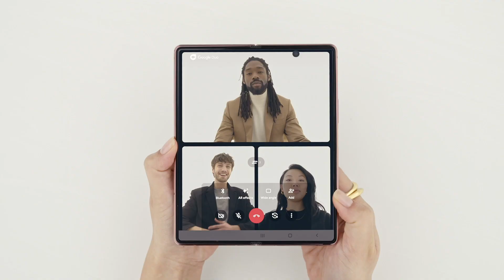Galaxy Z Fold2 | Encontrá tu ángulo.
El modo Flex del Galazy Z Fold2 te presenta un nuevo modo de manos libres.